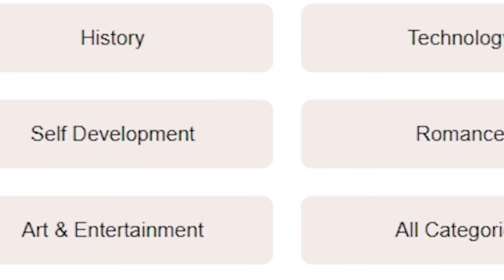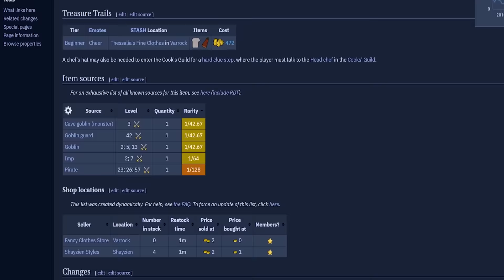Runescape is NOT for babies